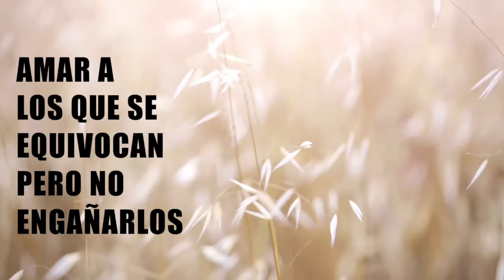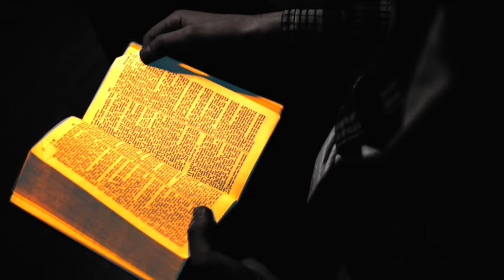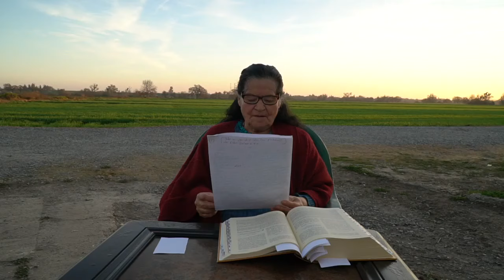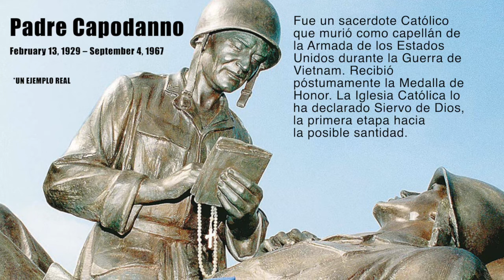Lo que dice la Biblia sobre la homosexualidad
La Sexualidad a la luz de la Palabra de Dios

Esta tema es sobre lo que la Biblia nos dice acerca de las relaciones entre hombres y mujeres, hombres y hombres, y mujeres y mujeres. ¿Dios los hizo hombre y mujer, para ser marido y esposa solamente?

Capítulos

0:00 Intro
0:39 Genesis 3,24
1:15 Mateo 16,18
1:23 Genesis 1,26-28
3:50 Levítico 18,22
4:31 Lucas 11,27-28
5:18 Lucas 22,42
5:49 Efesios 5,25-28
7:18 1 Samuel 18,1
7:42 1 Pedro 4,8
8:15 Juan 15,12-15'
8:43 Ejemplo del Siervo de Dios Padre Capodanno
9:05. El camino correcto